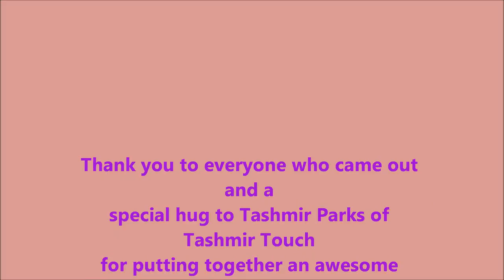Recipe For Desire event in Atlanta, Ga.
Presented by Tashmir Touch Events. for more!